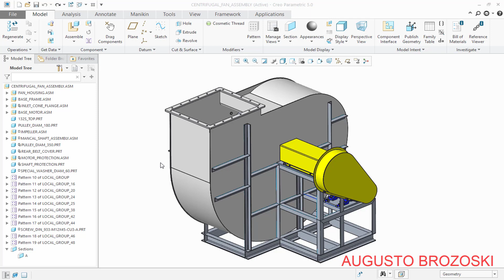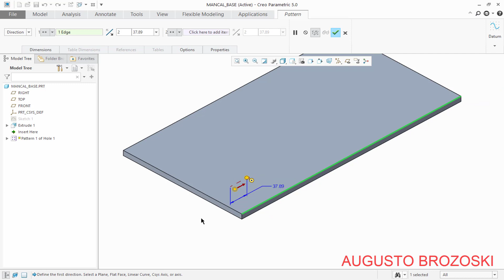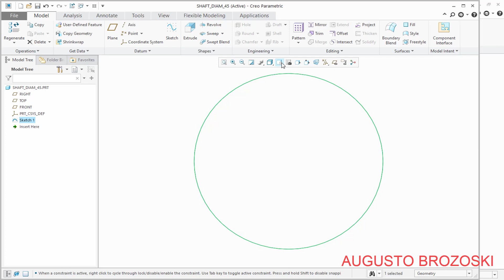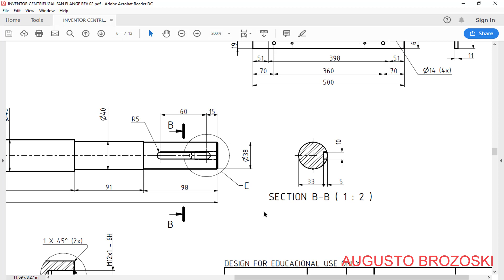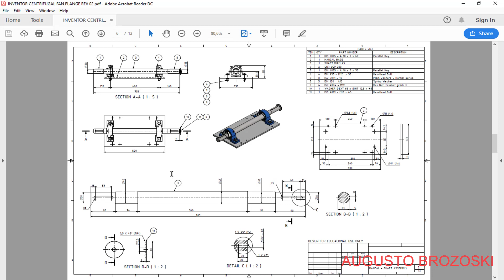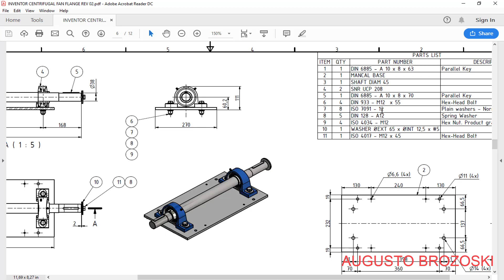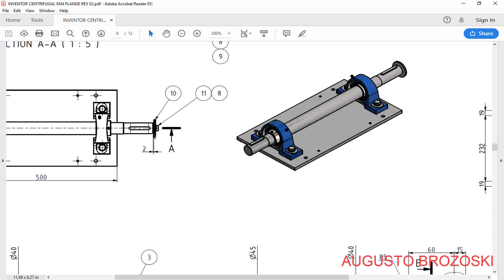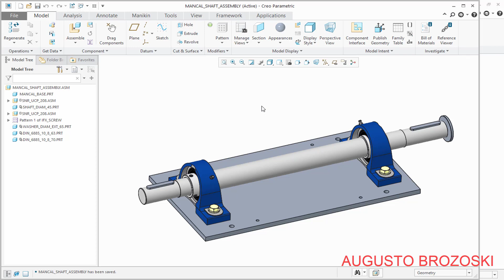CREO PARAMETRIC CENTRIFUGAL FAN 5 - 10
Project and Design of the Centrifugal Fan in the CREO Parametric.
Projeto Desenho de um Ventilador Centrífugo

Assine nosso canal para mais vídeos e projetos no CREO Parametric.